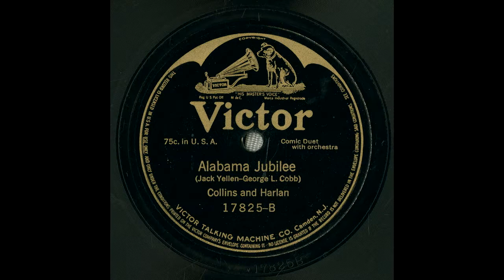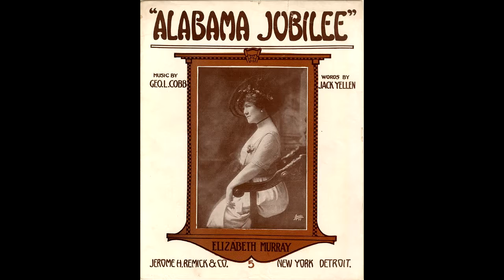Bob Kim and Friends Alabama Jubilee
Alabama Jubilee
Track 14